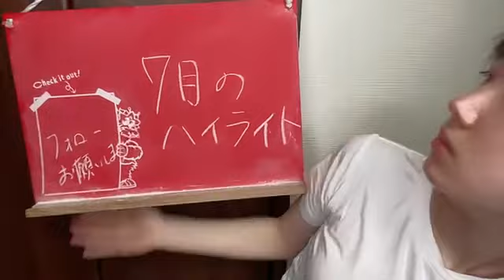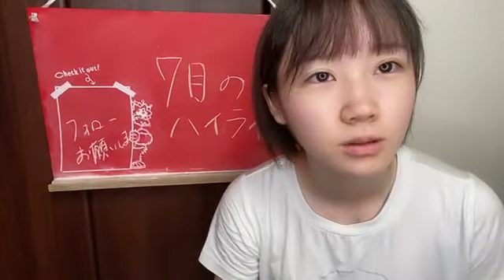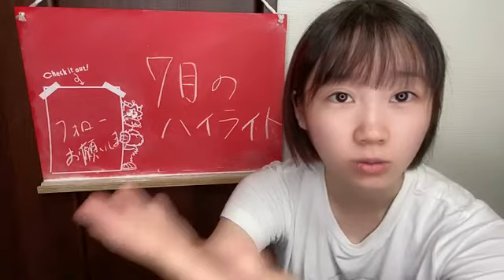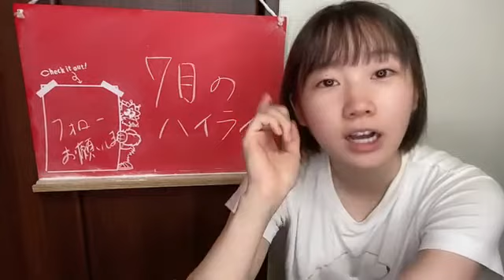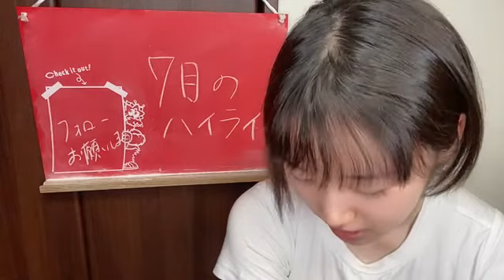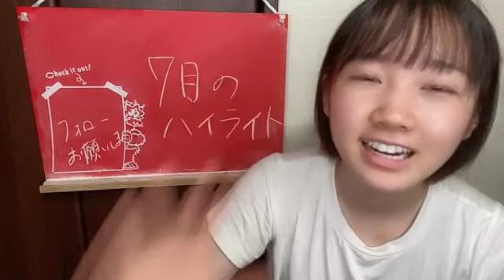甲斐 心愛（STU48） 2021年07月30日 07時07分53秒